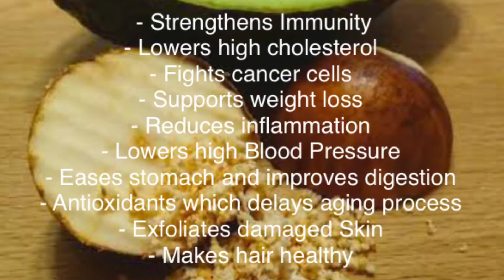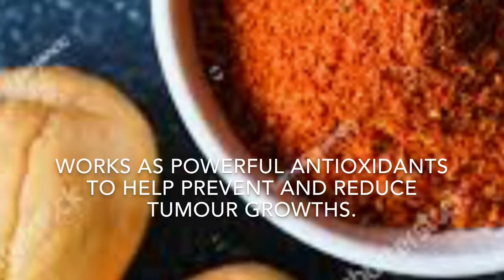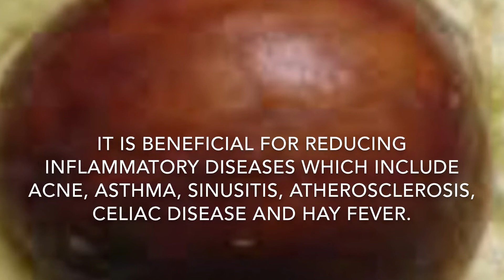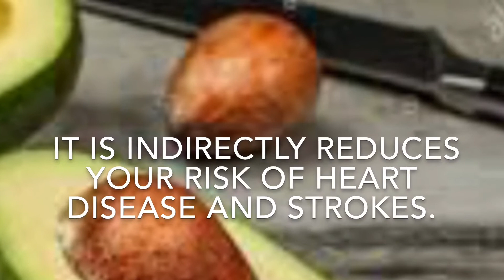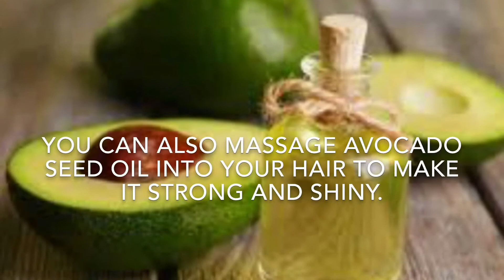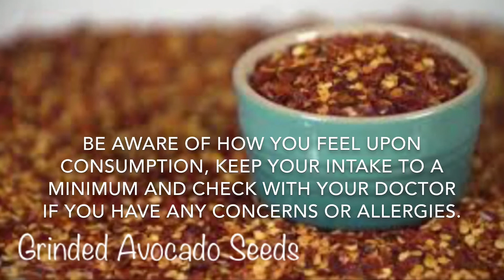AVOCADO SEED BENEFITS ALAMIN || SupremaLou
AVOCADO SEED BENEFITS ALAMIN

Have fun everyday and enjoy Life!  Sending you Love and Light!  God Bless You Always!